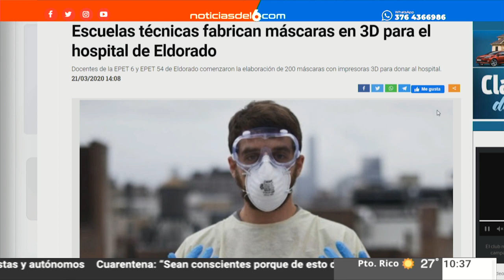23-03-20 SONIA PANTIU - PREPARAN BARBIJOS 3D PARA MÉDICOS